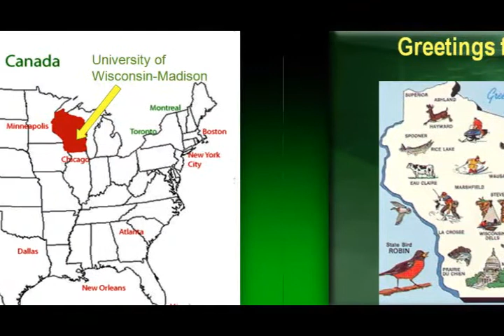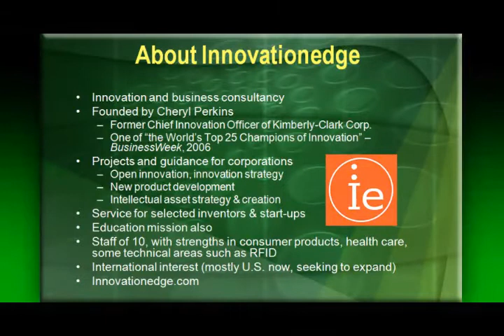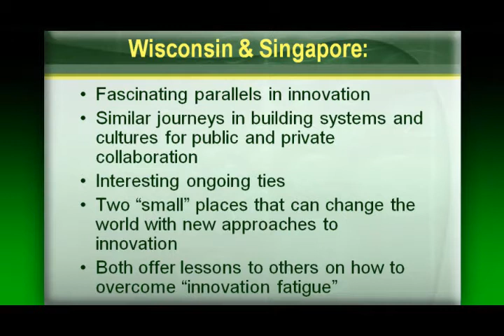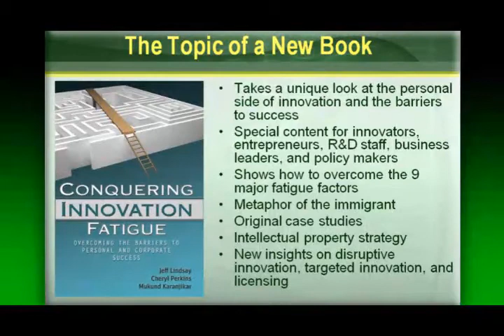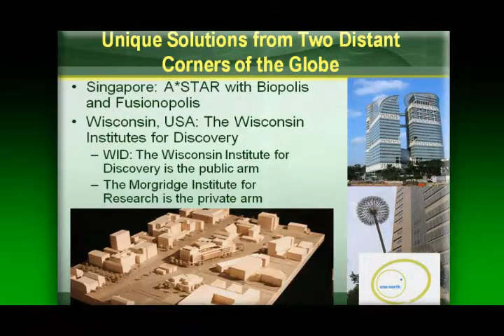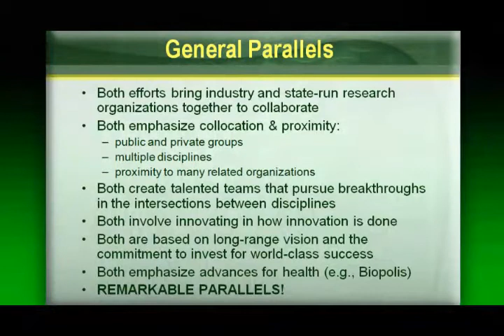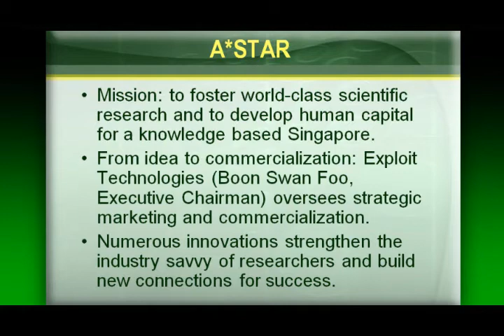Jeff Lindsay at Singapore's Innovation and Enterprise Week 2009, Part 1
Invited presentation given Oct. Jeff Lindsay, lead author of Conquering Innovation Fatigue, reviews the success of the Singaporean system and compares it to the emerging innovation experiment at the University of Wisconsin-Madison, where the Wisconsin Institutes for Discovery are being crafted to combine the best in public and private research.